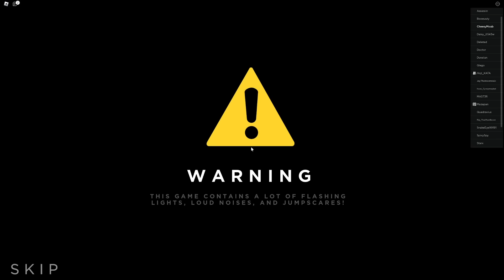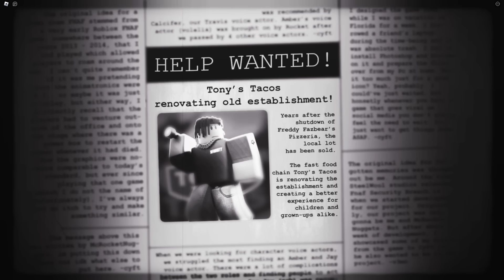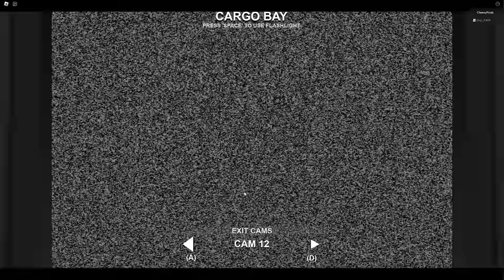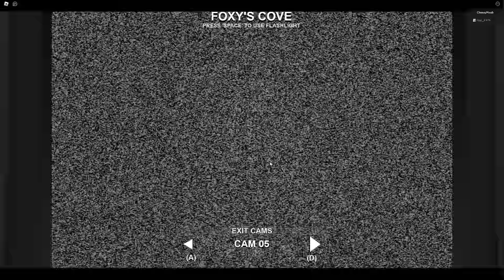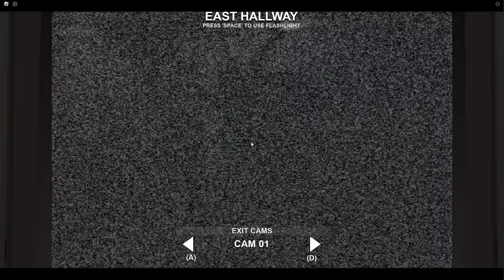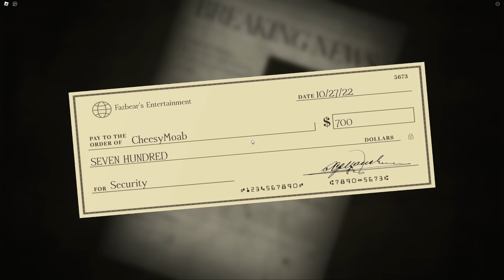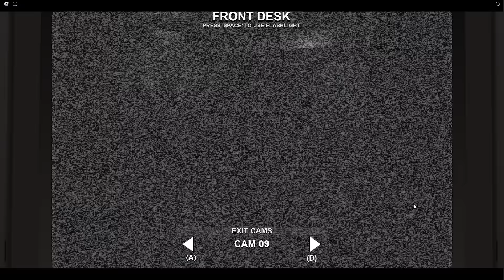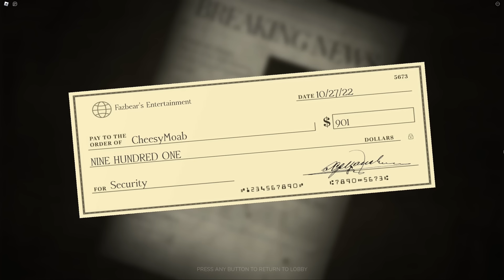This game is SCARY | Forgotten Memories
Forgotten Memories is one of the most polished roblox games ive seen since doors, to be honest it's more polished than doors.